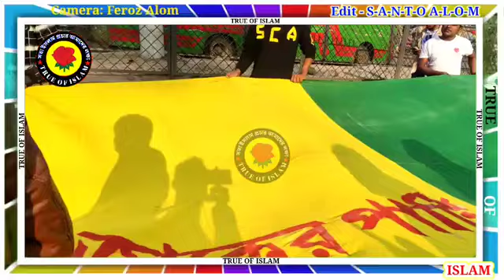সাভার সৃতি সৌধে জাকের পার্টির পুষ্প অর্পণ রেলী।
{TRUE OF ISLAM / সত্য ইসলাম}

{বিশ্ব ওলি খাজা বাবা ফরিদপুরী কেবলাজান হুজুরের শান - মান নিয়ে এবং জাকের পার্টির সকল কর্মসূচি ও বিশ্ব জাকের মন্জিল, বনানী বেছালত মন্জিল, শেরপুর পাকুরিয়া আবির্ভাব মন্জিল সহ আমাদের সকল আলেম ওলামাদের বিভিন্ন ওয়াজ মাহাফিল জলছা প্রচার প্রচারণা চালানো হবে।এবং আমাদের আকিদার সাথে সামজস্য আছে এমন আলেম ওলামাদেরও কিছু কিছু ওয়াজ নসিহত প্রচার করা হবে।}

 {খেদমতেঃ মোঃ ফিরোজ আলম।}

{ধন্যবাদ জানাই কষ্ট করে আমাদের
ভিডিও টি দেখার জন্য।}

{প্রিয় ভাই ও বোনেরা লাইক, কমেন্ট ও শেয়ার দিয়ে আমাকে সহযোগিতা করুন প্লিজ।}

                                                    {ধন্যবাদ,,}

COPYRIGHT©

.. CPHD FEROZ ALOM..